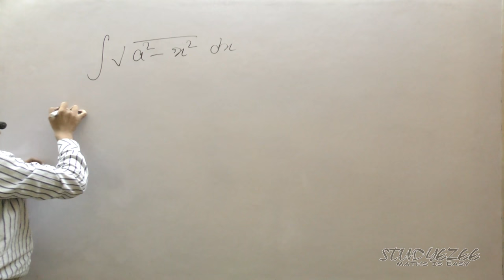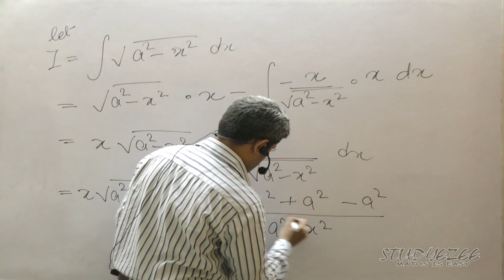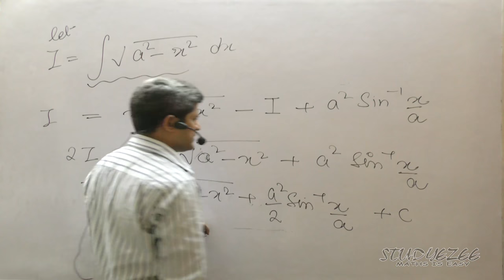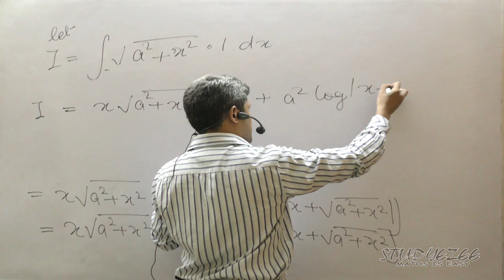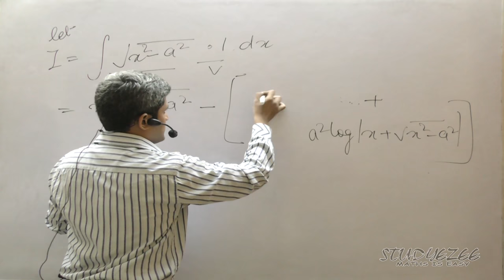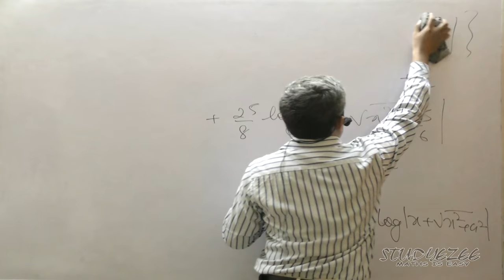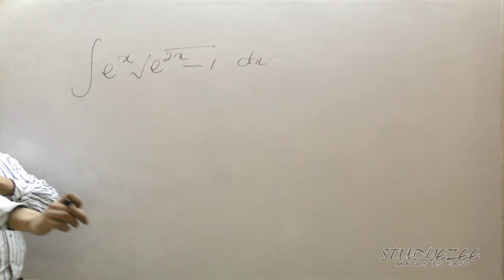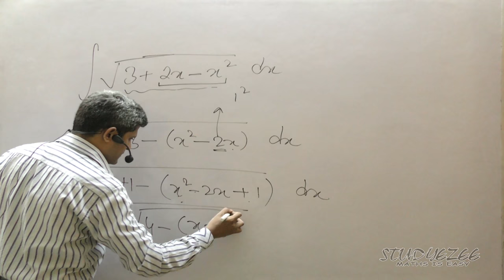Class 12 Maths CBSE Integration 39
Derivation of formulas of some special integrals using integration by parts . This video is in Hindi language.